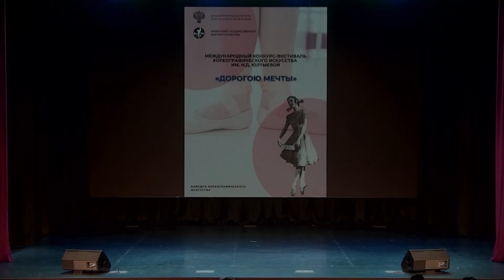VII Международный конкурс фестиваль хореографического искусства им Н Д Юлтыевой 0099 Медуница